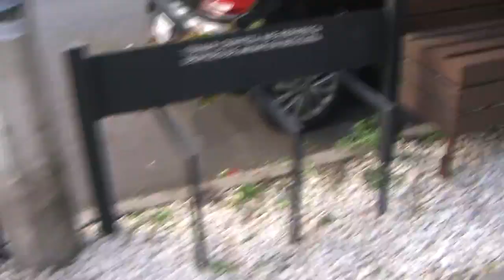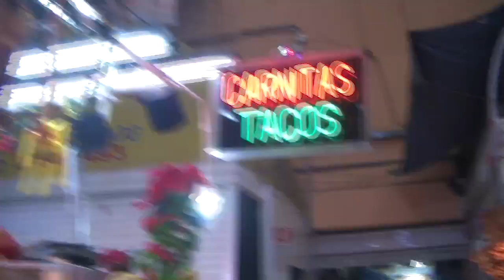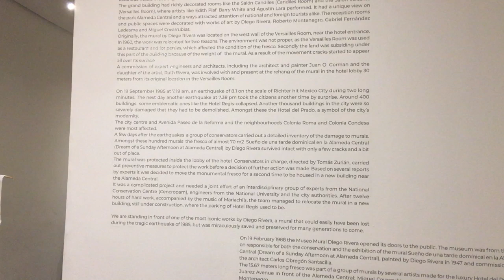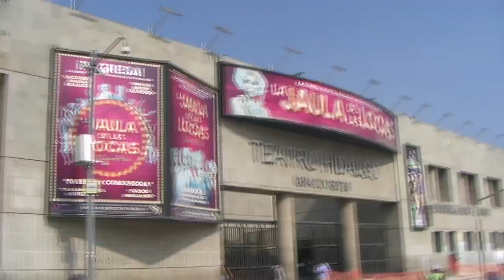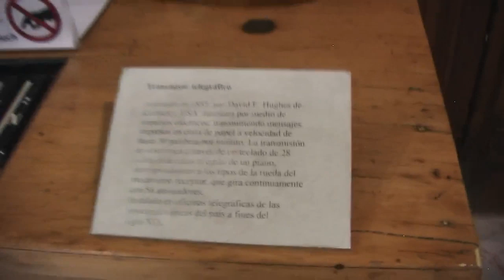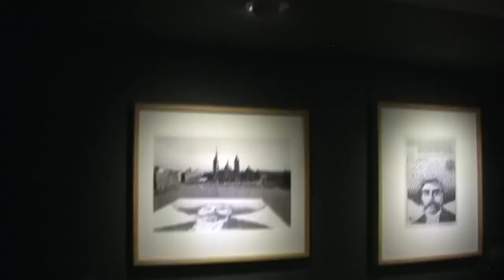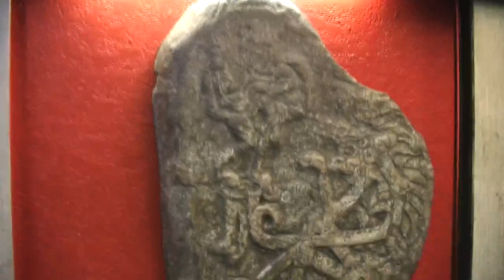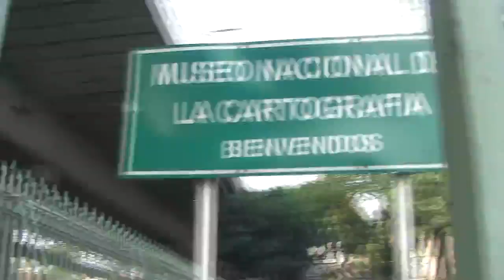Exploring Mexico City, Roma to Palace Beautiful Arts, Alameda Central, with Darryl Macer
Exploring Mexico City, Roma to Palace Beautiful Arts, Alameda Central, Murals of Diego Rivera, Post Office Museum, Museum of Telegraphs with Darryl Macer, President, AUSN .  Explore scholarships for postgraduate study at American University of Sovereign Nations through Eubios Ethics Institute Decolonizing Education for All.